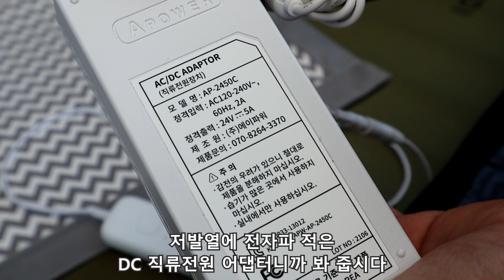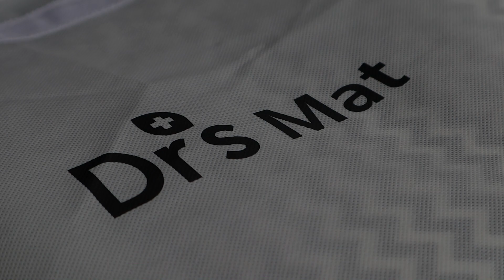드디어 찾았다! 얇고 가벼운 퀸사이즈 전기매트/캠핑용으로 딱입니다/동계장박용으로 찜~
부피 작고 가벼운 2인용 전기매트
드디어 찾았습니다!
전자파 걱정없는 캠핑용 전기매트 찾으시는 분들 주목~

이 영상은 닥터스안심매트 제품 지원으로 제작되었습니다.